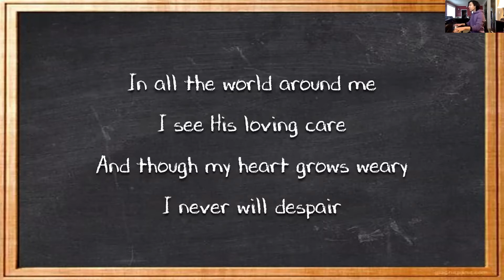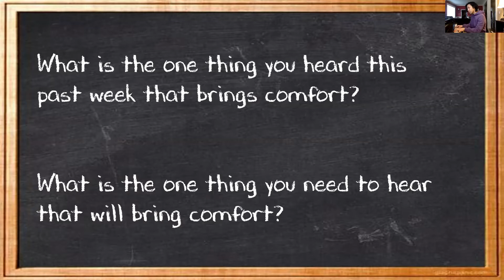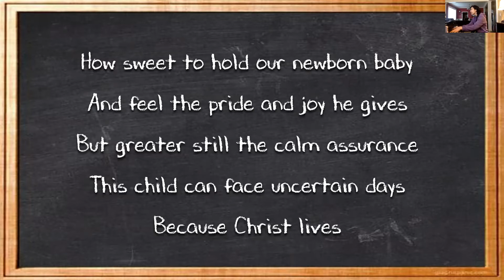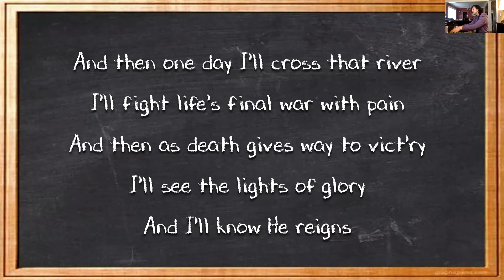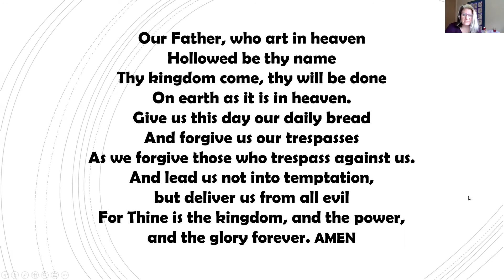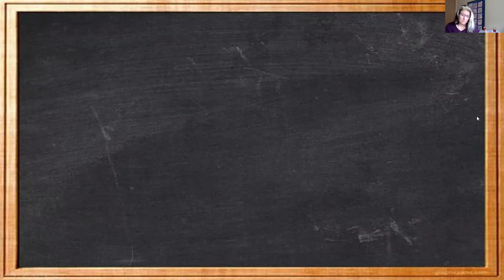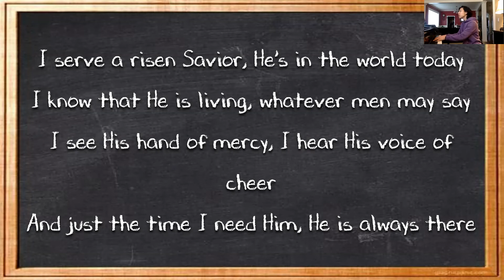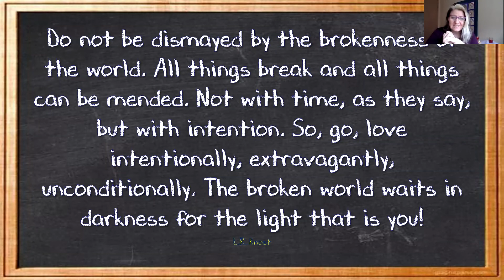West Portland Virtual Worship Service 1.17. 2021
Join us for part 3 of our Sermon Series "Learning Curves"

Today's Sermon Title is " The Danger of a Single Story."